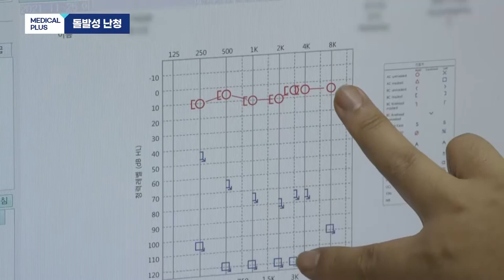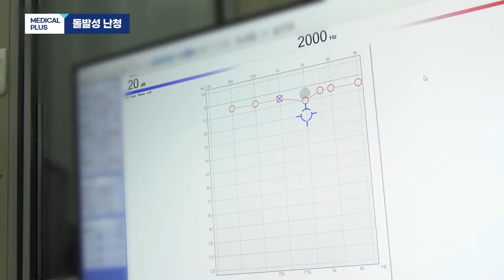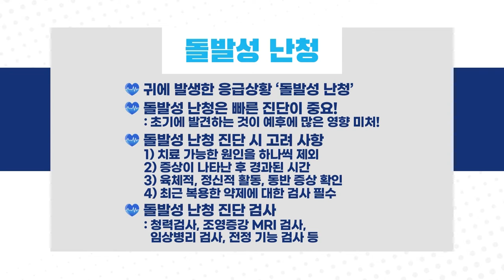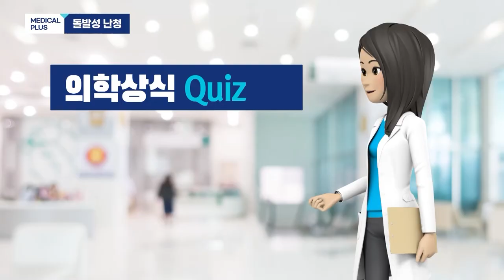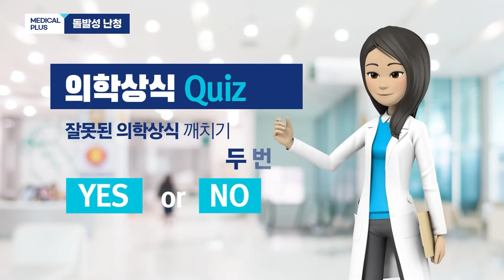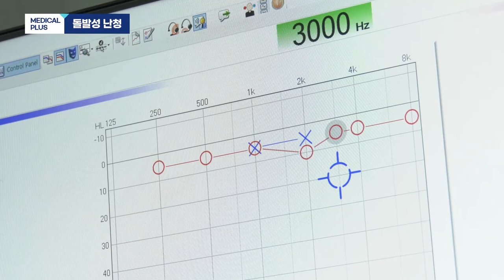갑자기 '삐-' 소리가 나요 '돌발성 난청'ㅣ 이비인후과 최성준 교수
간혹 한쪽 귀가 먹먹해지며 삐 하는 이명이 들리는
경우가 있습니다.

순간적인 현상으로 대수롭지 않게 여기는 사람이 많습니다.
하지만 이런 증상을 방치했다간 청각이 소실될 수 있어 주의가 필요한데요

어느날 갑자기 이명과 어지럼증을 동반하며 귀가 들리지 않는
돌발성 난청입니다.

00:00 오프닝
00:37 돌발성 난청이란
01:58 취약한 나이
09:09 원인
04:04 증상
05:46 치료
07:09 치료 부작용
07:57 치료 예후
08:34 의학상식 Quiz
10:30 당부의 말